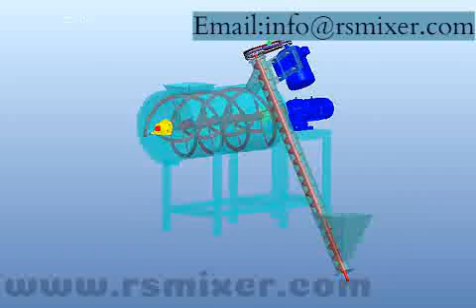Wall Putty powder Dry Mortar Mixing Machine